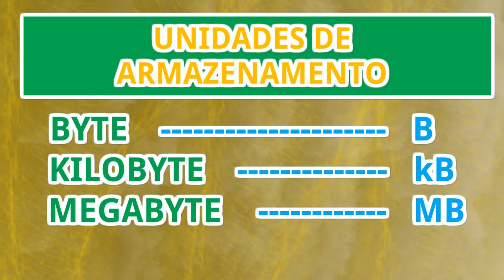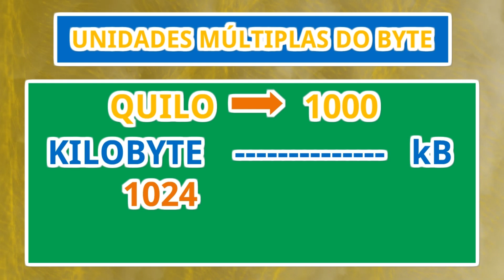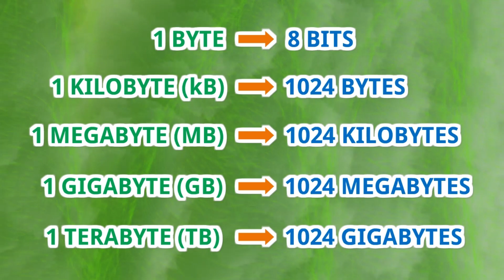Você conhece as medidas de armazenamento de um computador?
As medidas de armazenamento de um computador referem-se à quantidade de dados que podem ser armazenados em dispositivos como discos rígidos (HDDs), unidades de estado sólido (SSDs), pen drives, entre outros. Essas medidas são normalmente expressas em bytes e seus múltiplos.

Aqui estão as principais unidades de medida de armazenamento:

Byte (B): O byte é a menor unidade de armazenamento em um computador. Ele é capaz de armazenar um único caractere, como uma letra ou número.

Kilobyte (KB): 1 KB equivale a 1.024 bytes. Embora o prefixo "kilo" geralmente signifique 1.000, na computação, devido à base binária, 1 KB é 1.024 bytes.

Megabyte (MB): 1 MB é igual a 1.024 KB, ou 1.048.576 bytes. É uma medida comum para o tamanho de arquivos de áudio e imagem de baixa resolução.

Gigabyte (GB): 1 GB é igual a 1.024 MB, ou 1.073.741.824 bytes. A maioria dos dispositivos de armazenamento pessoal, como smartphones e laptops, tem capacidade em gigabytes.

Terabyte (TB): 1 TB é igual a 1.024 GB, ou 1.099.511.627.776 bytes. É comum em discos rígidos de maior capacidade e servidores.

Petabyte (PB): 1 PB é igual a 1.024 TB, ou 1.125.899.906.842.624 bytes. Essa medida é usada principalmente em data centers e grandes sistemas de armazenamento em nuvem.